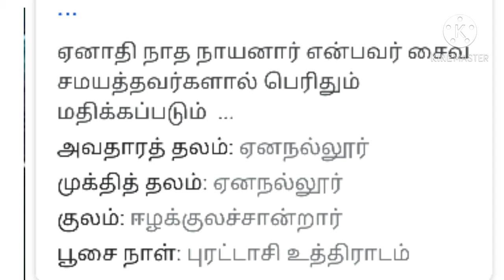ஏனாதி நாத நாயனார் வரலாறு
63 நாயன்மார்கள் வரலாறு